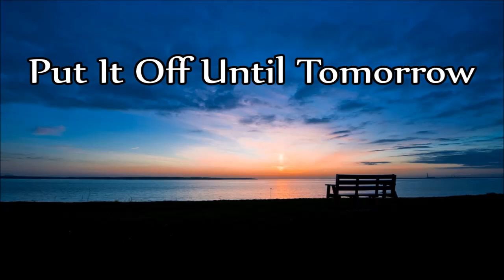Jean Shepard & Ray Pillow - Put It Off Until Tomorrow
"Put It Off Until Tomorrow"
*Written by Bill Owens & Dolly Parton*

Track 4 (B-Side) from the album:
"I'll Take The Dog" 1966